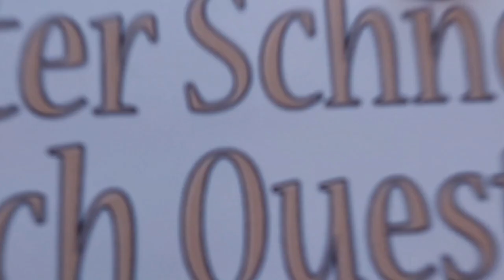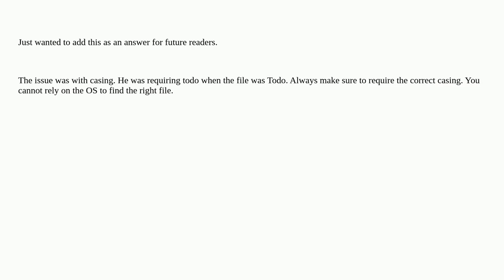Node.js Express Error: Cannot find module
npm javascript node.js docker